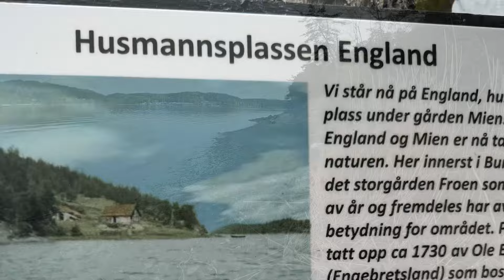Hjem fra jobb på sti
Diverse krumspring på sti med Jon og Ivar. Brannfjell, Østmarka, Snikedalsåsen, Verpåsen, Steinryggen, Ski, Bonn, en tur bort til England og ut til Nesoddtangen.